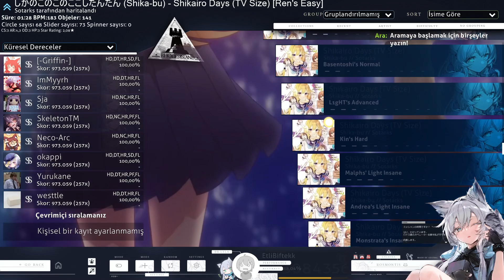Shikanoko Nokonoko Koshitantan - osu!